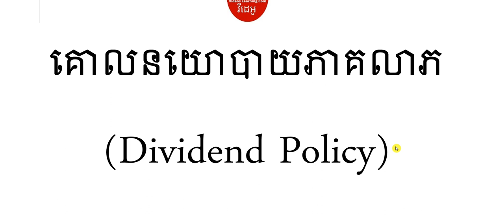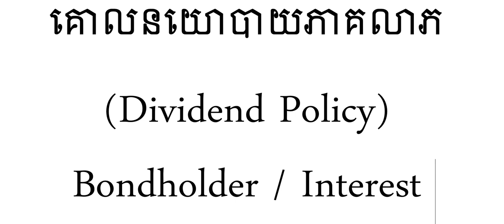អ្វីជាគោលនយោបាយភាគលាភ / what is Dividend Policy ?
1. ABA Bank : លេខ 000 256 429
2. ACLEDA Bank:​ លេខ​ 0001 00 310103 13
1.ពន្ធដារកម្ពុជា(Cambodia Tax)
2.គណនេយ្យ(Accounting)
3.សវនកម្ម(Audit)
4.ការគ្រប់គ្រងហិរញ្ញវត្ថុ(Financial Management )
5. ទាក់ទងកម្មវិធី QuickBooks
6.ការគ្រប់គ្រង(Management)
7.ឯកសារទីផ្សារ (Marketing)
8.ធនាគារនិងការគ្រប់គ្រងគ្រឹះស្ថានហិរញ្ញវត្ថុ (Banking)
9.វេយ្យាករណ៍អង់គ្លេស(English Grammar)
10.អចលនទ្រព្យ(Real Estate)
11.ចំណេះដឹងទូទៅ (Education)
12.និង​ Videos ជាច្រើនទៀតតាម
👍នៅពេលដែលលោកអ្នកស្តាប់មិនយល់ត្រង់ចំនុចណាមួយ ដូច្នេះលោកអ្នកអាចសួរជាសំនួរត្រង់ចំនុចណាដែលមិនយល់។
🙏សូមលោកអ្នកទទួលការគោរពពីគេហទំព័រ   Videos Learning